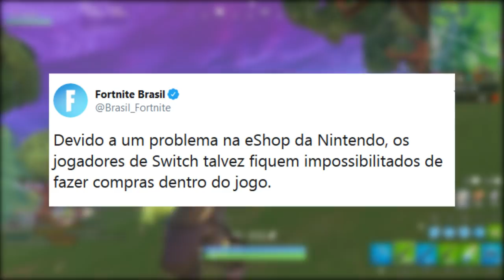FORTNITE - DOUBLE PUMP, ESTRELAS SECRETAS e VOTAÇÃO DE ITENS NA LOJA?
Fala rapaziada, Vagabbss aqui com mais um vídeo, e dessa vez falando da Double Pump, categorias secretas, votação de itens na loja e muito mais. Espero que gostem :)